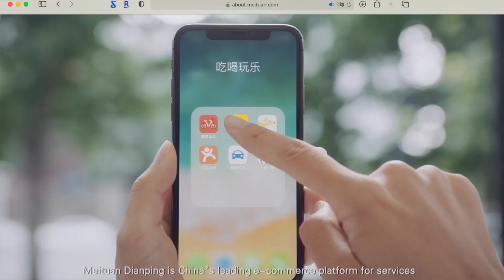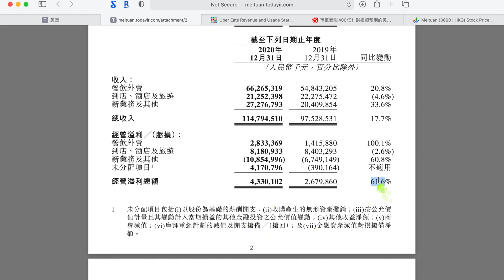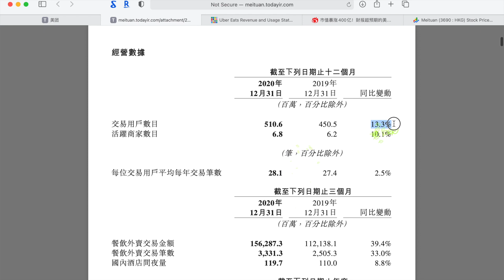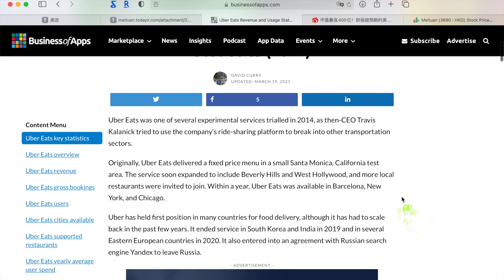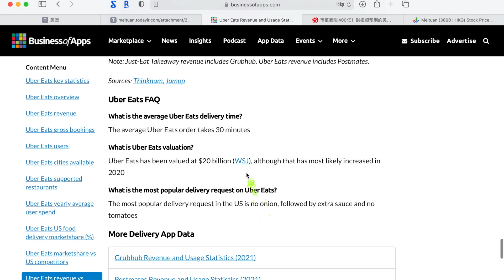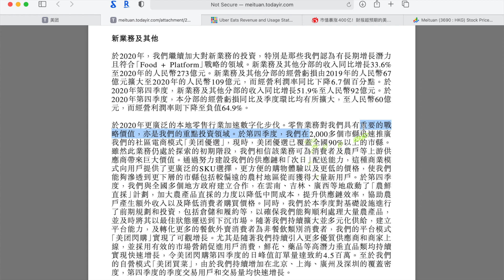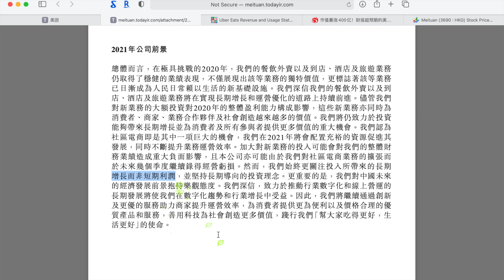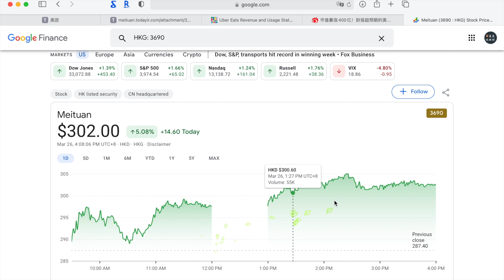【干货分享】外卖巨头美团何时将成为万亿收入公司？｜解读美团2020四季度及全年财报 【HKSE:3690】｜Highlights from Meituan Q4 Earnings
本期内容分享了美团(HKSE:3690) 刚公布的2020第四季度和全年财报。我们解读了美团不同业务的收入和增长，还对比了美团外卖业务于国外外卖平台的数据。

This video digested the Q4 2020 and full year 2020 financials from Meituan (HKSE:3690). We shared the highlights from the earnings release.

🌟曼曼谈理财粉丝专属富途开户链接🌟富途证券 纳斯达克上市公司 (股票代码 FUTU)
🌟 美股➕港股➕A股通 🌟一个平台多种市场

🌟富途牛牛内地客户专属福利🌟
1、开户送180天港股免佣
2、首次完成净入资（入金或转仓）2万港币或2700美金，奖励3天年化15%的基金收益券+1次抽奖机会，100%中奖，可抽取腾讯、阿里、美团、小米及特斯拉等股票卡
（开户准备：身份证+内地银行卡卡号。银行卡仅作为身份验证，无其他用途）

🌟富途Moomoo🌟美国SSN开户
交易免佣金 & 开户送免费股票 最高4股
入金成功后，到Moomoo的手机App登陆，在“邀请增股”里直接领奖

⭐ 微牛证券 Webull 美股港股限时活动 ⭐ 曼曼频道专属链接 ⭐ 港股限时0佣金 美股全品种0佣金

免责声明: 视频内容仅限于学习讨论，不能作为投资建议。视频提供的信息不是根据观众个人的投资目标和风险偏好而定制。任何投资都存在风险，包括损失本金，入场需谨慎！作者本人与视频中提到的网站和链接没有任何关联。